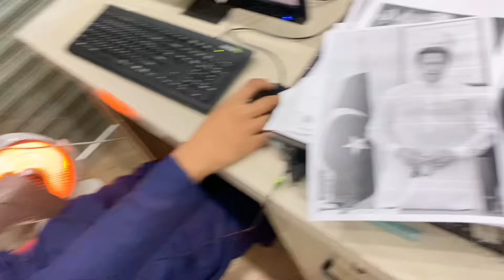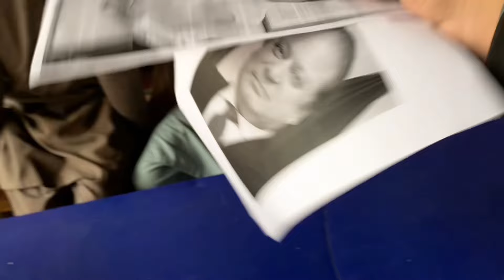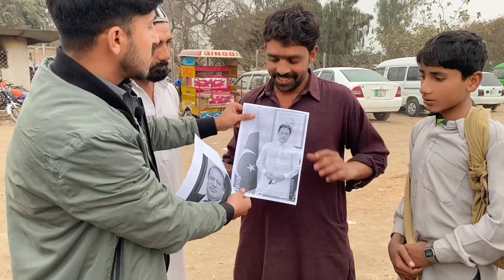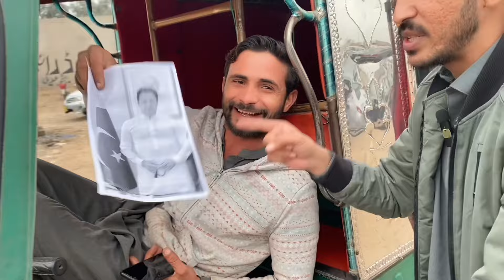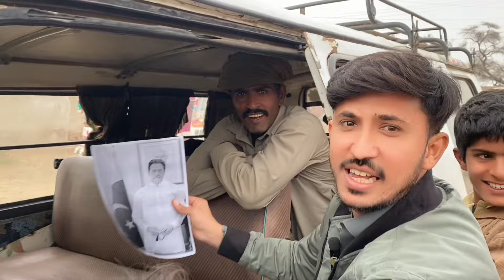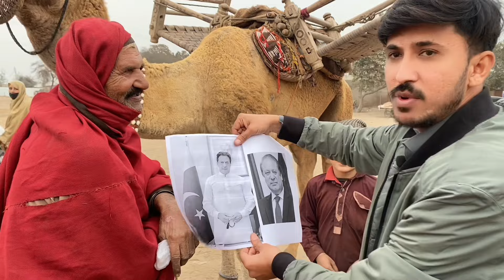Election survey￼ Jet Kis Ki ❓✌️♥️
election song
election survey
election survey 2024
election 2024
election survey 2024 pakistan
election survey 2024 karachi
election survey 2024 pakistan urdu point
election survey urdupoint
imran khan ki jeet
imran khan ki har jeet
imran khan ki har jeet ki khabar